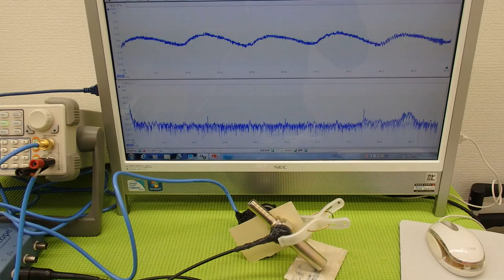超音波の発振制御技術実験 ultrasonic-labo